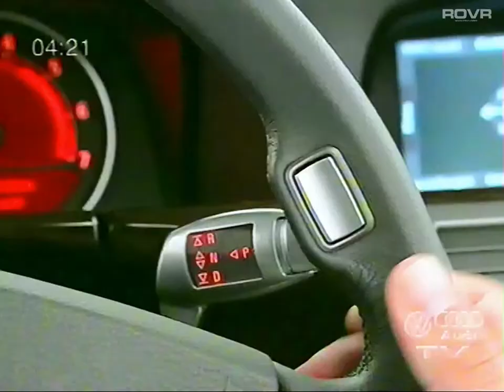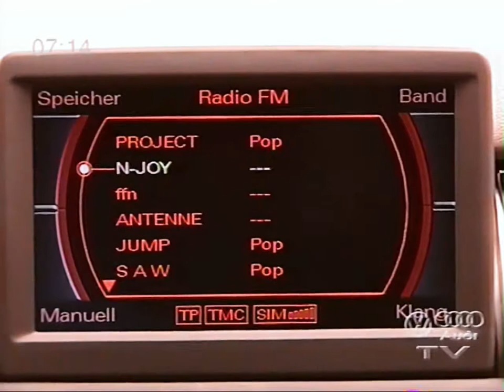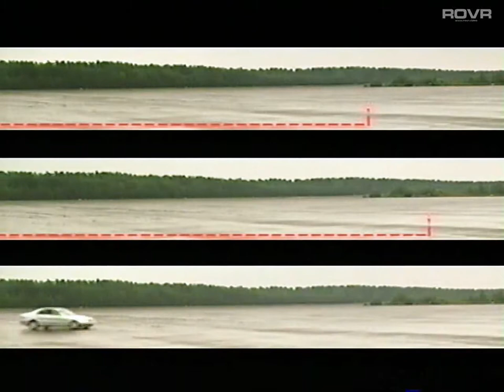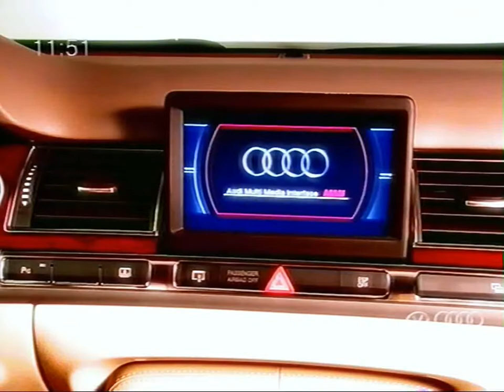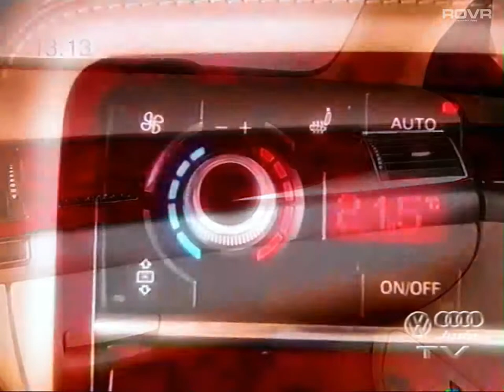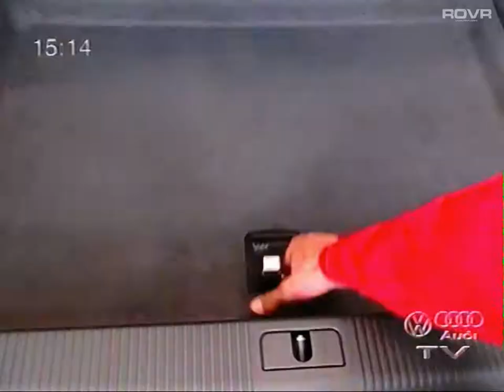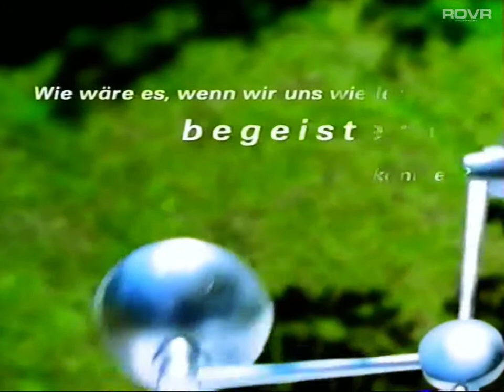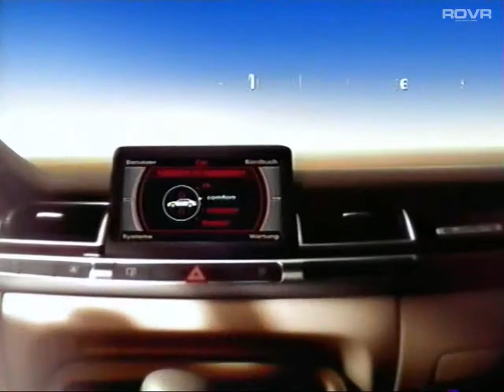VW AUDI TV - NR 182 - Der neue Audi A8 (D3) (2002)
VW/Audi TV Nr. 182

* Der neue Audi A8

* Im Vergleich mit seinen Wettbewerbern

* Das Design

* Das Auslieferungskonzept

* Trailer ,,One step ahead"